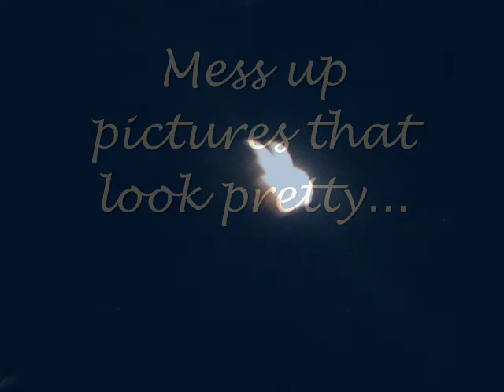Lunar Eclipse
Just a few video clips and pictures of the lunar ecplise we had on the 20th of February put to Red Hot Chili Peppers' "If"...